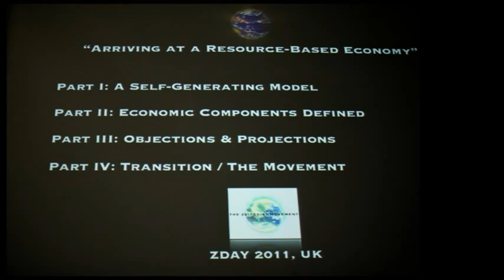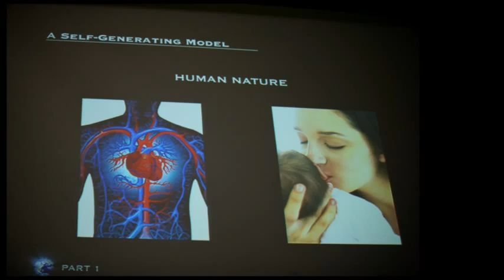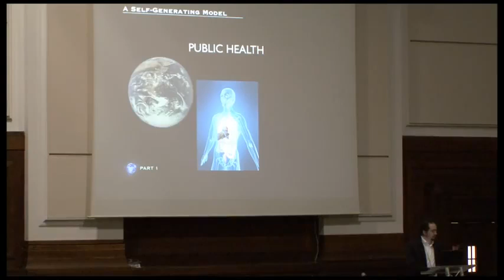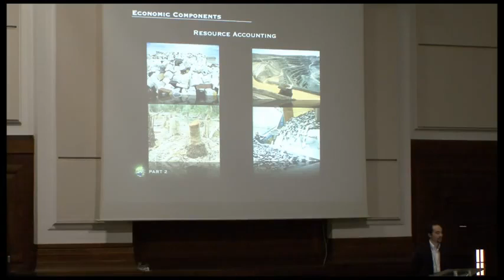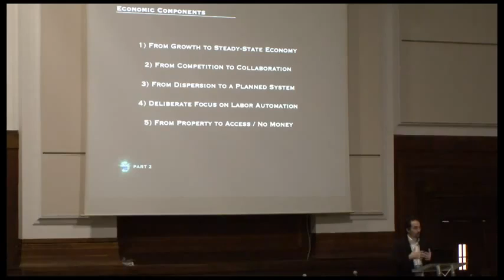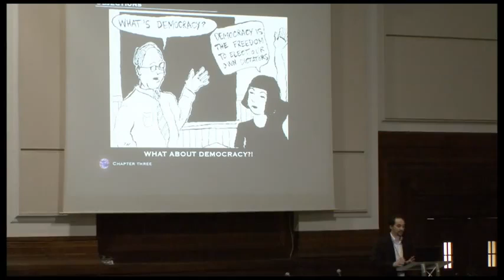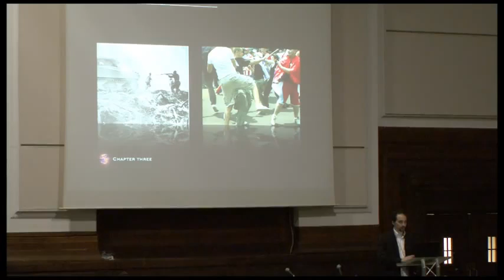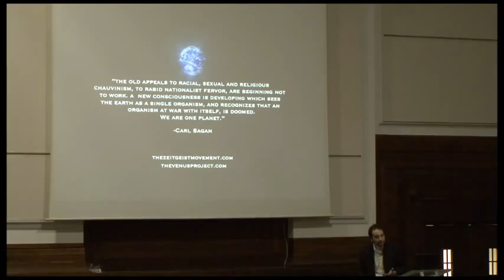Peter Joseph - Arriving at a Resource Based Economy - London Z Day 2011 CZ